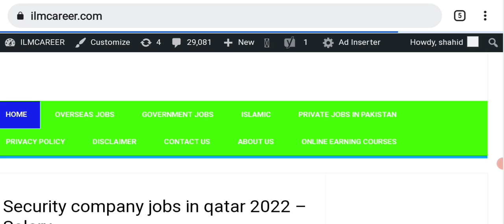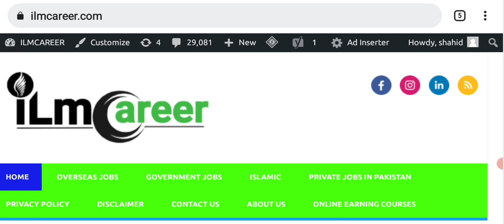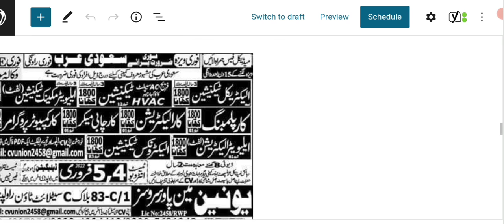Latest Jobs in Saudi Arabia For Fresher 2022 - jobs vacancies today